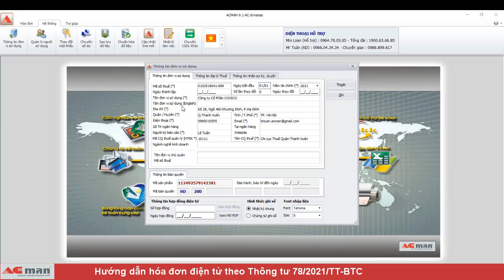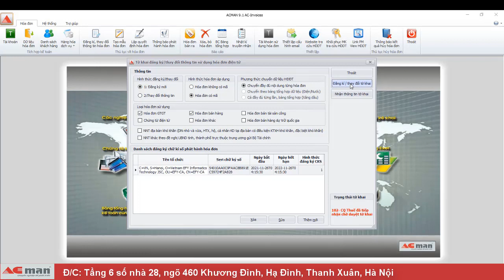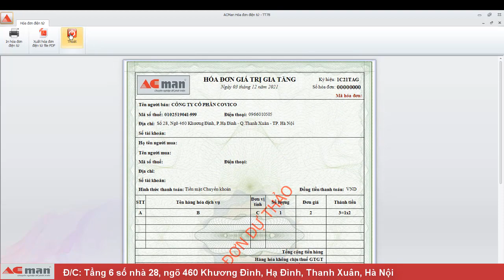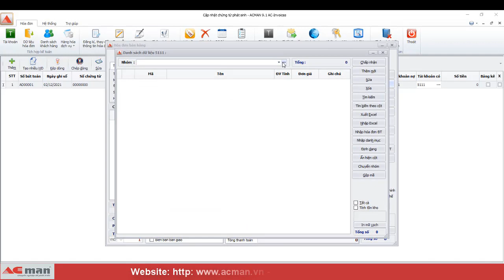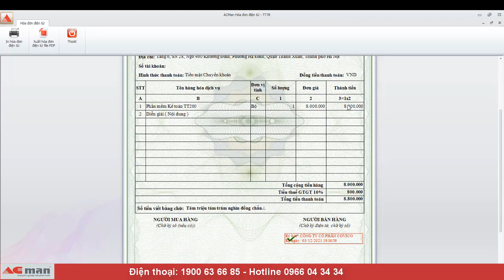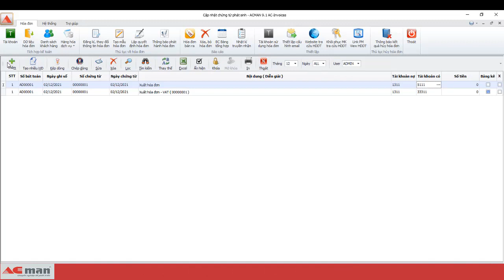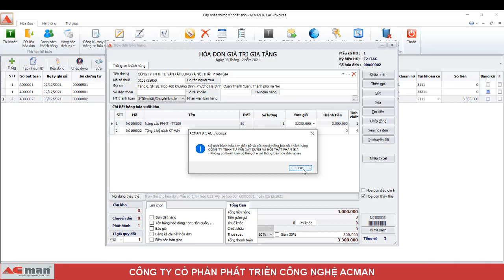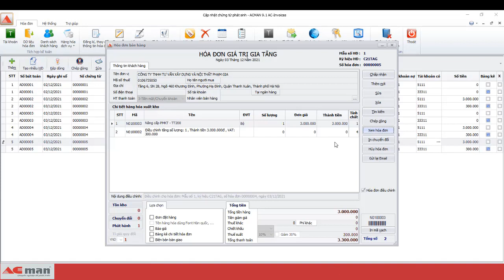Hướng dẫn phát hành hóa đơn điện tử theo thông tư 78/2021/TT-BTC